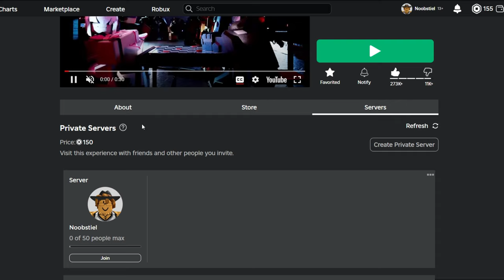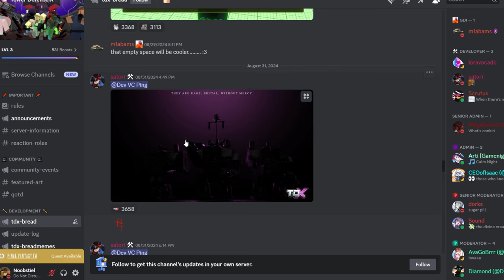TDX is Kinda Dry Right Now.... | ROBLOX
maybe worth the wait?